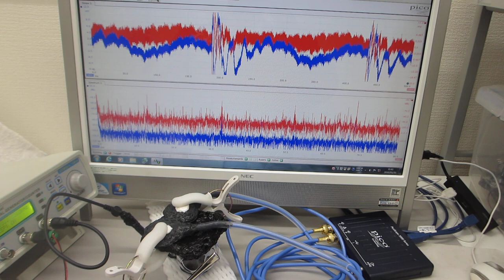超音波の伝搬特性（非線形特性、応答特性、ゆらぎの特性、相互作用）を評価する技術（超音波を利用した振動測定技術開発に関する基礎実験）